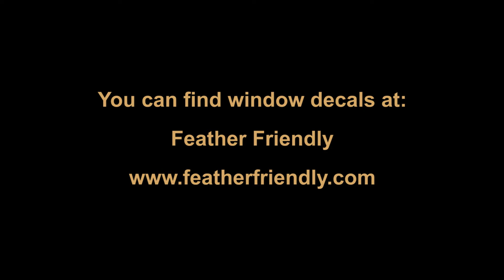Help protect our bird population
Every year millions of birds fly into windows. Canadian research indicates that approximately 25 million birds die from those collisions.

At Salthaven, we have installed decals on our windows to help prevent window strikes.

They're easy to install and would make a great weekend DIY project for your family.